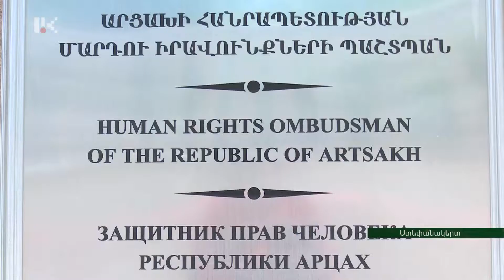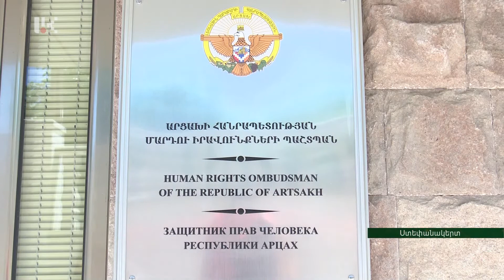Արցախում ողջունում են Գուրգեն Մարգարյանի գործով ՄԻԵԴ-ի որոշումը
Նախօրեին Մարդու իրավուքների եվրոպական դատարանի կողմից հրապարակված 2004թ-ին Բուդապեշտում ադրբեջանցու կողմից կացնահարված ՀՀ զինված ուժերի սպա Գուրգեն Մարգարյանի գործով վճիռը միջազգային հանրության շրջանում լայն արձագանք է գտել: Թեմային  նաև Արցախն է արձագանքել: